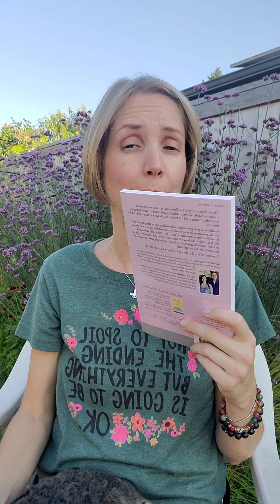Update on Andréa - Miracles of MFR 7/9/22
Discussing the improvements that I've gotten from Myofascial Release Technique treatment with my friend and Physical Therapist Amanda over the past few months. If you are in Portland Oregon and dealing with pain &/or injury check her out

Plus some details on my struggles with not being able to write etc. And some things to come on my YouTube & Remembering Self Instagram account ...

Healing Your Grieving Heart series - 24 Books on Grief for everyone (spouses, siblings, kids, teens, friends, caregivers etc.)

Healing Your Chronic-Illness Grief: 100 Practical Ideas for Living Your Best Life

Healing Your Grieving Heart: 100 Practical Ideas

Healing Your Grieving Heart for Kids: 100 Practical Ideas